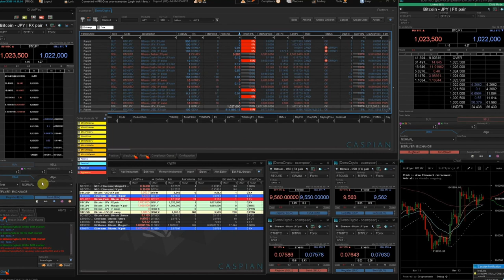Caspian OEMS demo